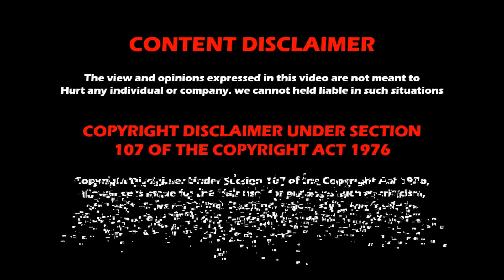WWE SmackDown 16th September 2022 results | WWE Magazine | Wrestling Tamil